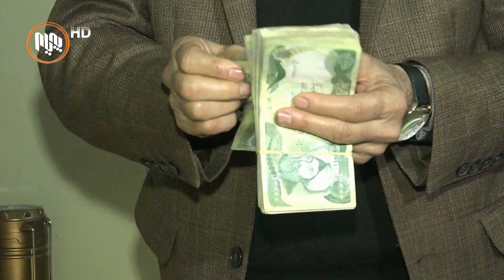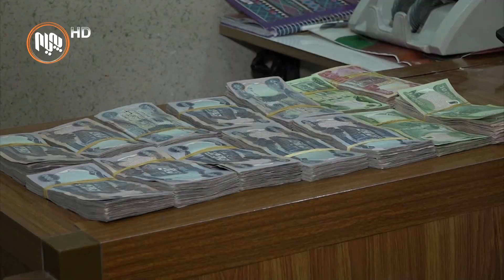له‌ سه‌روبه‌ندی جه‌ژنی قورباندا هێشتا چه‌ندین وه‌زاره‌ت مووچه‌یان وه‌رنه‌گرتووه‌